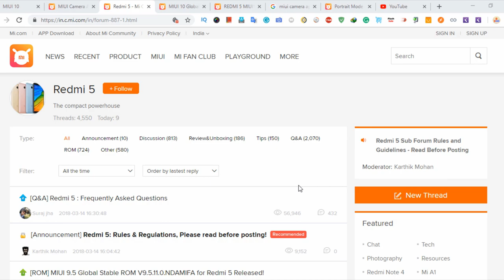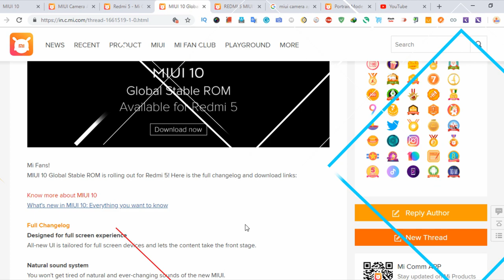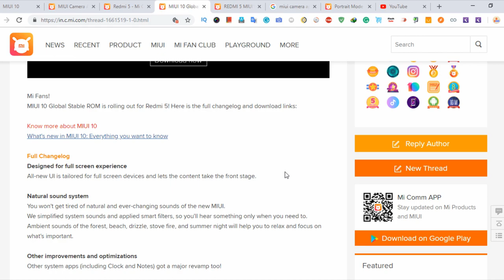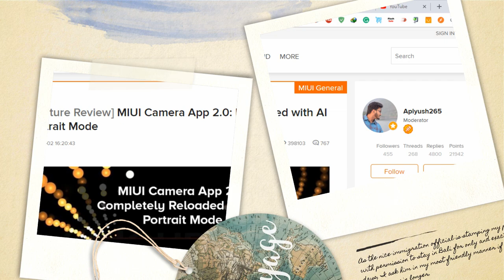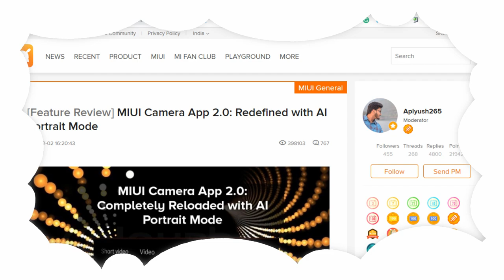REDMI 5 MIUI 10.1.3.0 UPDATE WITH ANDROID OREO | MIUI 10.1.3.0 OR MIUI 10.1.4.0